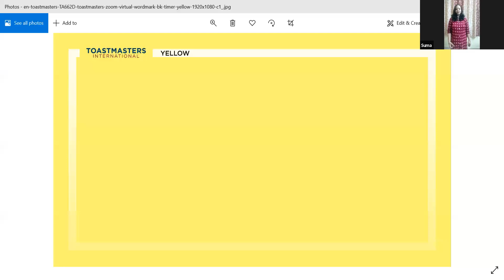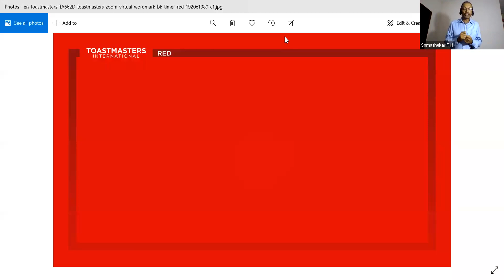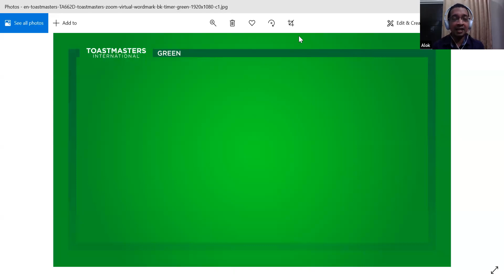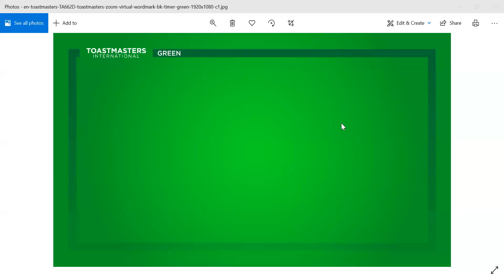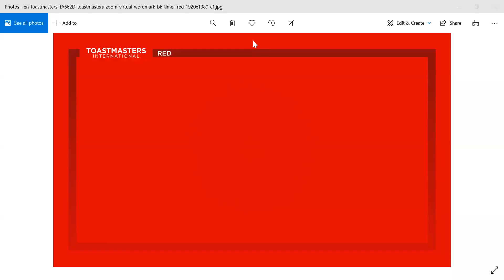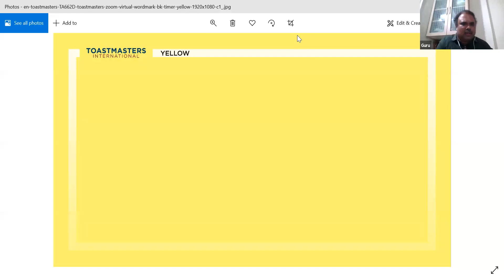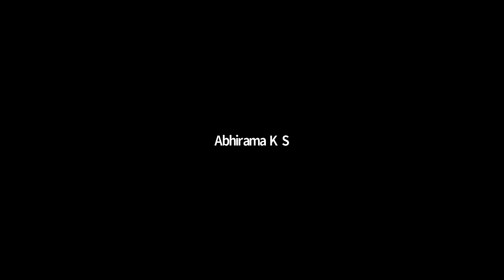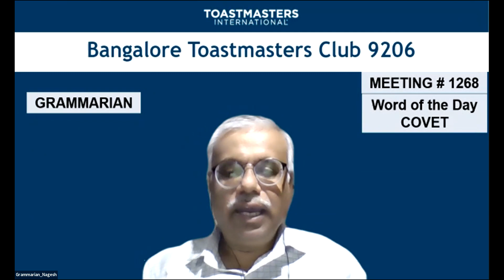Bangalore Toastmasters Club Meeting # 1268 -23rd April 2021